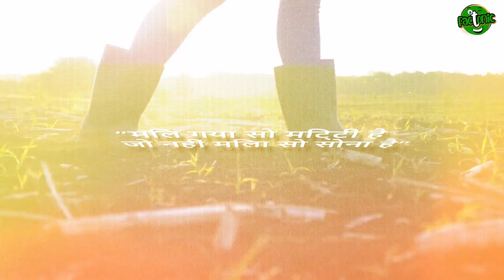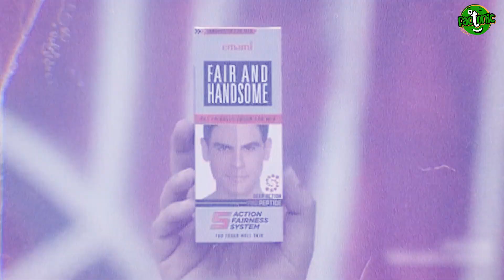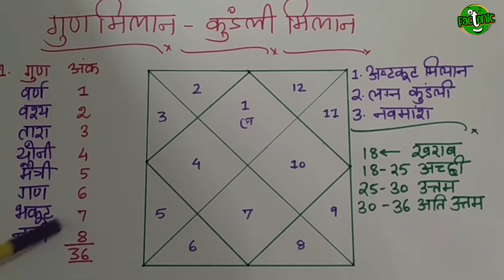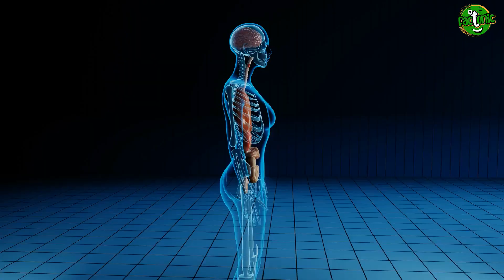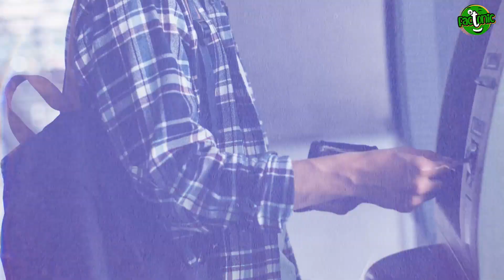10 ऐसी चीजें जिनके भारतीय लोग आदी हैं । Top 10 Biggest Obsessions Among Indians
10 ऐसी चीजें जिनके भारतीय लोग आदी हैं । आखिरकार भारतीयों को गाड़ियों की लत क्यों है? । आखिरकार भारतीयों को क्रिकेट की क्यों लत है? । भारतीय लोगों की ऐसी लेते जिनके बारे में सुनकर विदेशी लोग पूरी तरह से हैरान हो जाते हैं । भारत के लोगों की ऐसी लत जिनके बारे में सुनकर आपके भी कान खड़े हो जाएंगे । भारत में किस खेल के लिए लोग जान भी दे सकते हैं? । भारत के लोगों के लिए खेल भी धर्म के बराबर है । आखिरकार क्यों भारतीय लोग अपने राष्ट्रीय खेल को छोड़कर क्रिकेट की तरफ भागते हैं? । आखिरकार क्यों भारतीयों को बड़ी-बड़ी गाड़ियों का शौक है? । आखिरकार क्यों भारतीयों को हर चीज में जुगाड़ करने की आदत सी पड़ गई है? । 10 ऐसे जुगाड़ जिनके बारे में सुनकर हर कोई हैरान है । भारतीय लोगों के 15 ऐसे शौक जो किसी भी दूसरे देश के लोग नहीं कर सकते । भारतीय लोगों की असाधारण लत और उनसे जुड़े हर छोटे-बड़े रोचक तथ्य

When Indians started to like Skin Lightening Creams । Why Indians are Obsessed with Horoscope Matching? । Indians are Obsessed with Sweet Products । Indians are Obsessed with Cars । Indians are Obsessed with Bikes । Indians are Obsessed with Street Food । Indians are Obsessed with Bollywood movie । Indians are Obsessed with Jugaad । Indians are Obsessed with Superstition । Indians are Obsessed with Self Stylised Godmen । Indians are Obsessed with Cricket । Indians are Obsessed with Hockey । Indians are Obsessed with Outdoor Games । Indians are Obsessed with Outdoor Activities । Indians are Obsessed with Vedic astrologers । Indians are Obsessed with Astrologer । 15 Weird things that Indians are Obsessed with । Obsession about Middle class people in India